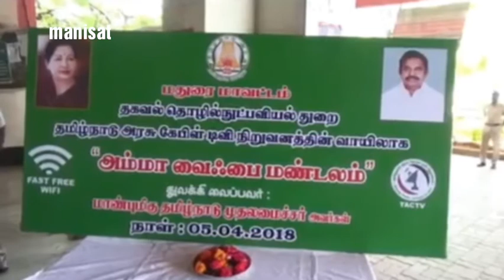இலவச வைபை இன்று முதல் தமிழகத்தில் | Free Wifi Today Started in Tamilnadu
‘அம்மா வை பை Amma_wifi_
*"தமிழகத்தில் இலவச, ‘அம்மா வை பை’ சேவை இன்று துவக்கம்*

*தமிழகத்தில், முக்கிய பஸ் நிலையங்கள், வணிக வளாகங்கள்,பூங்காக்கள் போன்ற இடங்களில், வை பை என்ற, கம்பியில்லாஇணையதள சேவை வழங்கப்படும்' என, முன்னாள் முதல்வர், ஜெயலலிதா அறிவித்திருந்தார்.இதன்படி, முதற்கட்டமாக, 50 இடங்களில், இலவச, 'வை பை' சேவையை, செயல்படுத்த, தமிழ் நாடு அரசு கேபிள், 'டிவி' நிறுவனம் ஈடுபட்டுள்ளது. முதற்கட்டமாக இன்று, ஐந்து இடங்களில், வை பை சேவை, செயல்பாட்டிற்கு வருகிறது.*